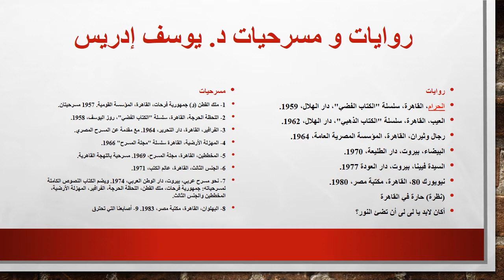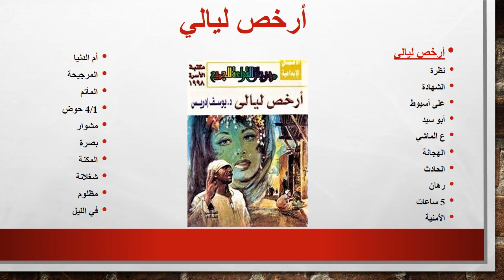يوسف إدريس، أرخص ليالي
قصة قصيرة رائعة للعبقري شعلة الذكاء الناقد اللماح أستاذ تشريح المجتمع، د. يوسف إدريس